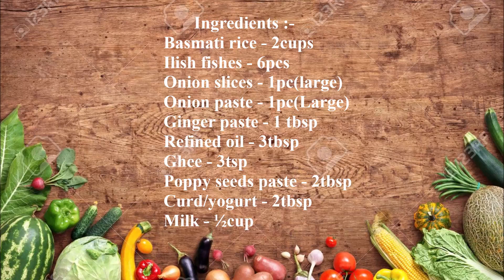Ilish Biriyani | Bengali Hilsa Fish Biriyani Recipe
Biriyani is a well loved item & Hilsa is one of those rare foods which Bengalis are weak at. Hilsa Biriyani offers you an irresistible combination of the rich biriyani & tasty hilsa. A must try recipe for all fish lovers, this Hilsa Fish Biryani is just out of this world. It is cooked in a rich yoghurt and flavoured with kewra and rose water. It is a one-pot delicacy that is just perfect for any special occasion,festivals or dinner party. Serve it with some gravy, green chili for a sumptuous meal. So check for a step by step pictorial recipe to prepare it.

Do give it a try , and if you like my video please hit the like button below ,please put your valuable suggestions in comments section  and please subscribe to my channel .

I will see you all in my next video.Till then eat good feel good.

Preparation time - 1hrs
Serving for 6 people

Ingredients :-
Basmati rice - 2cups
Ilish fishes - 6pcs
Onion slices - 1pc(large)
Onion paste - 1pc(Large)
Ginger paste - 1 tbsp
Refined oil - 3tbsp
Ghee - 3tsp
Poppy seeds paste - 2tbsp
Curd/yogurt - 2tbsp
Milk - ½cup
Coriander leaves - 3tbsp
Fried Onions - 1cup
Biriyani masala powder -  3 tsp
Saffron(kesar)-1pinch(optional)
Kewra water - 3tsp
Rose water - 3tsp
Metha attar - ½tsp

Rose water and kewra water

Metha attar

copyright : All the content of this channel is made by Channel owner Mrittika(Food Paradise) . Do not copy or use any content (paid or unpaid)without permission .